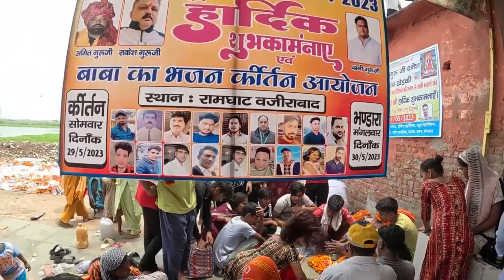शिव और गोरख की वजह से पूजते है अमर सिंह और जाने इतिहास | Story Of Amar Singh Pawan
शिव और गोरख की वजह से पूजते है अमर सिंह और जाने इतिहास | Story Of Amar Singh Pawan | Amar Singh Pawan Ki Katha | Amar Singh Pawan Ki Kahani
Amar Singh Pawan Mandir